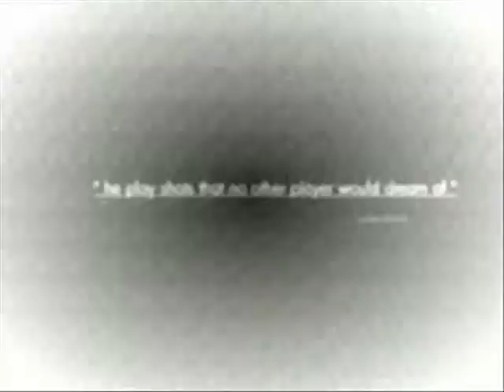Ronnie O`Sullivan Hate and Love you